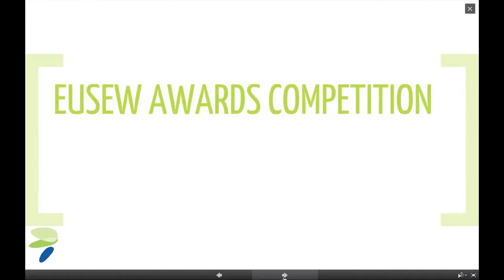Why apply for the Sustainable Energy Europe Award? EnergizAIR's answer